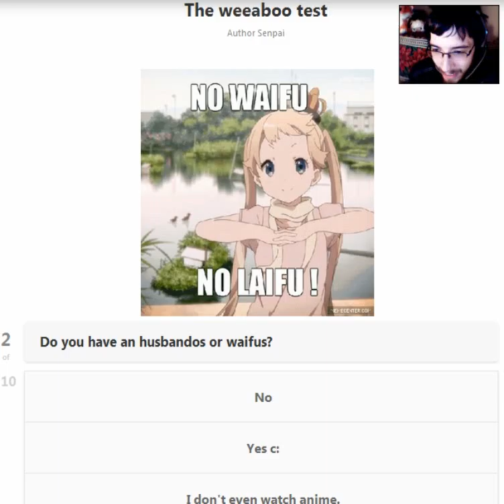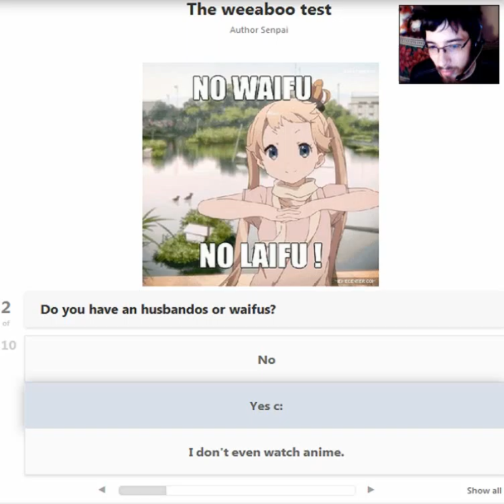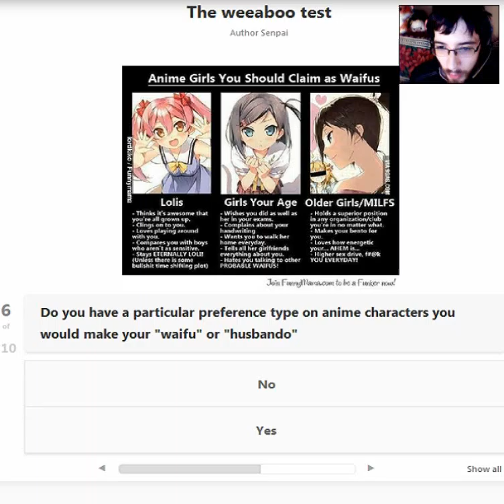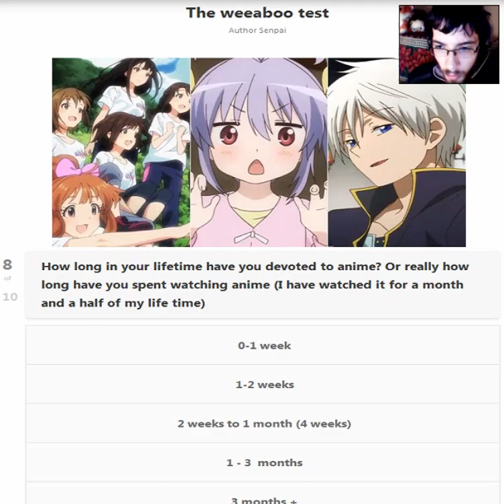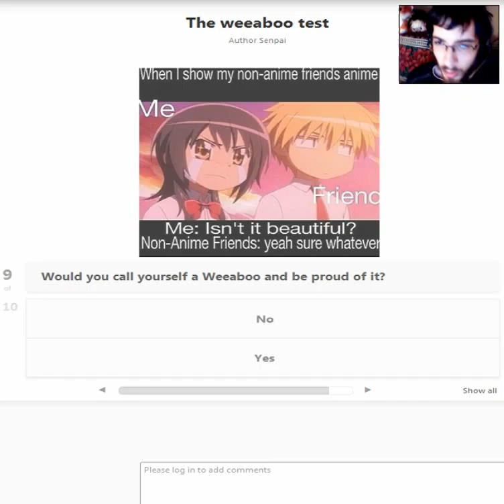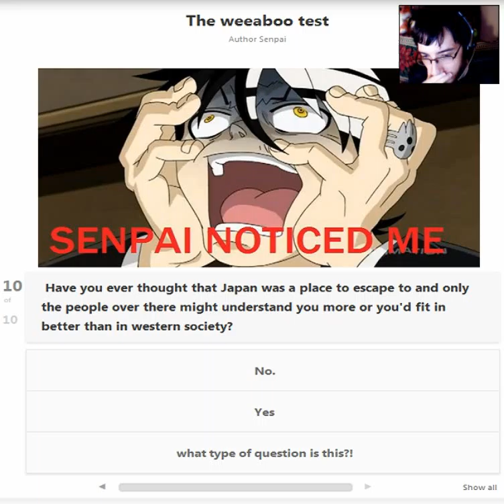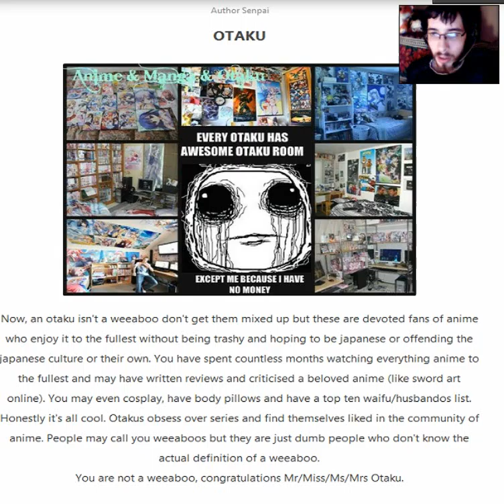Are You A Weeaboo: My Biggest Confession Yet...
Welcome to a special video where we find out if we're Weeaboos or not! :D Check out this link for the quiz if you guys want to take it